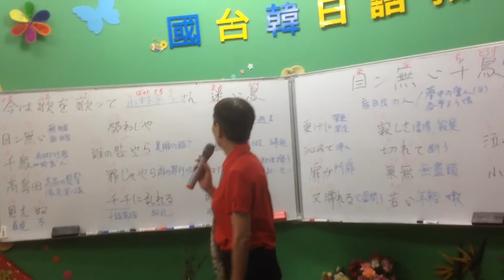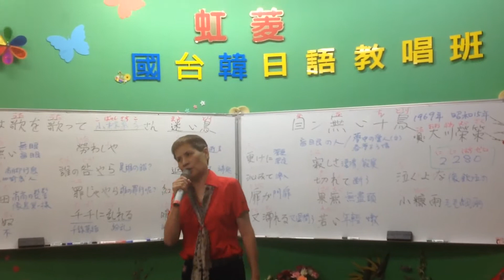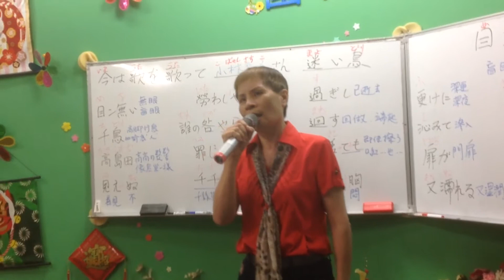1050629蔡虹菱韓／日教唱週三班驗收曲～迷い鳥（望你來関心）